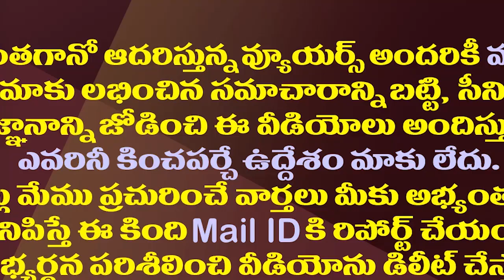జగన్ కు పరీక్ష పెట్టిన పొరుగు మిత్రుడు..ఇక ఎదో ఒక దారి ఎంచుకోవలసిందే||Stalin written letter to jagan